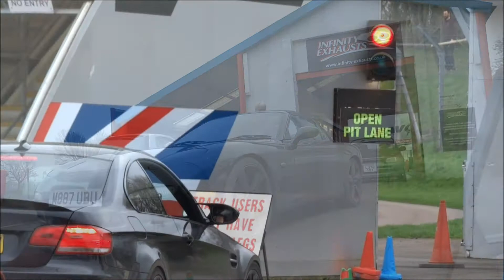Slip&Grip Trackday April 13th Epic Cars! Castle Combe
What an awesome day. Castle Combe dried as the day went on and a huge selection of very fast cars took to the rack laying down rubber from hot semi slicks.